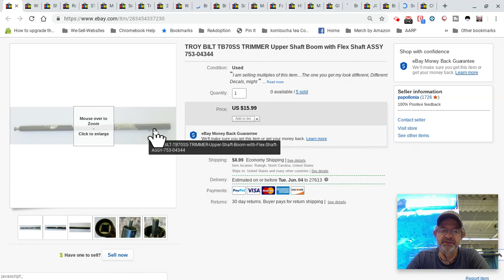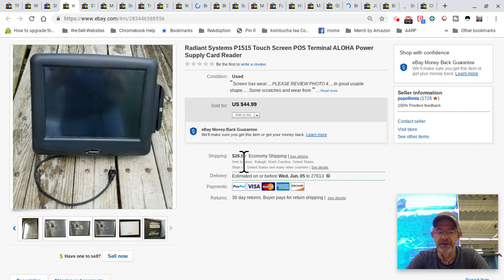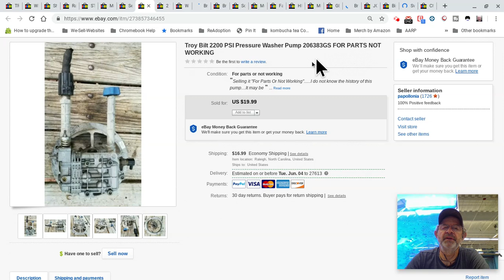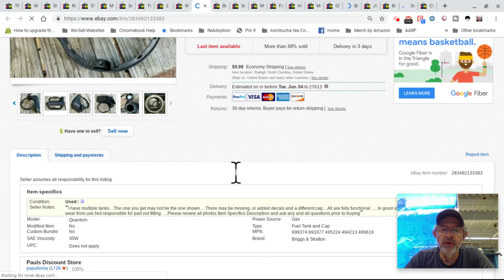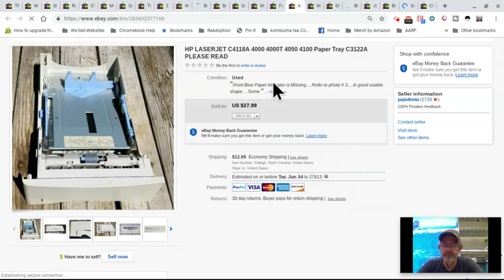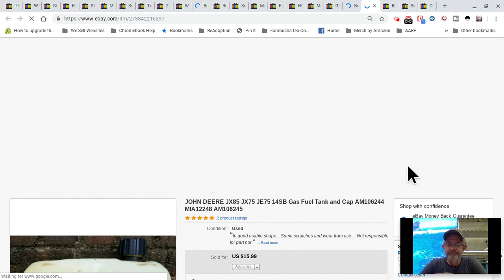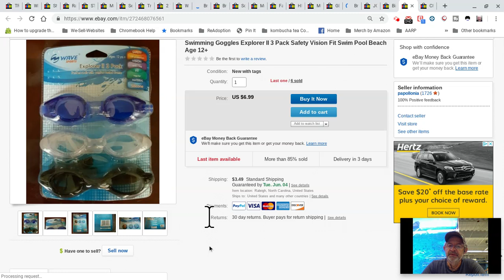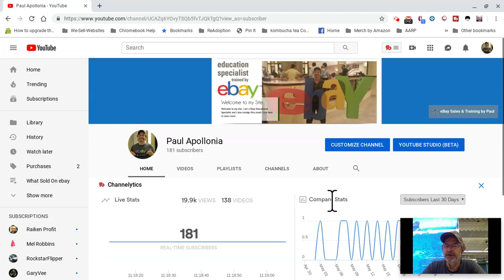What Sold On ebay From May 19 2019 To May 26 2019 with Tips and Tricks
In this video, I show you a selection of items that sold on ebay for the selected period of time.

My eBay Store: